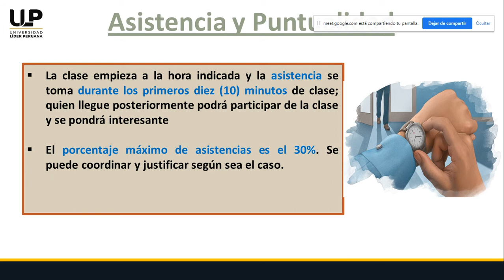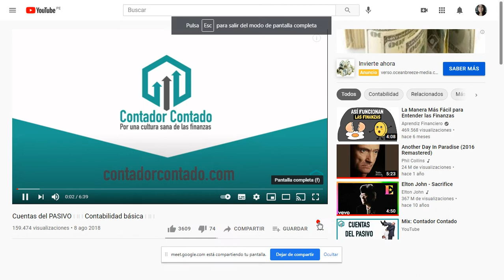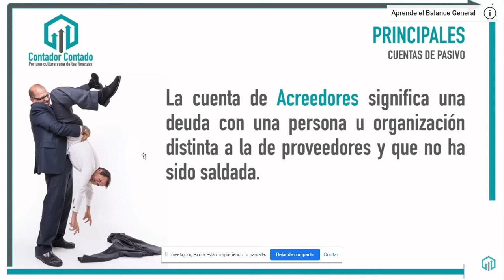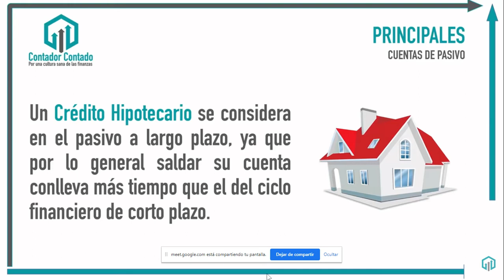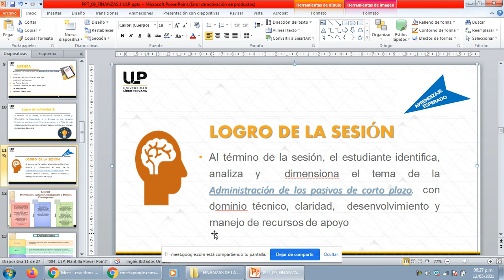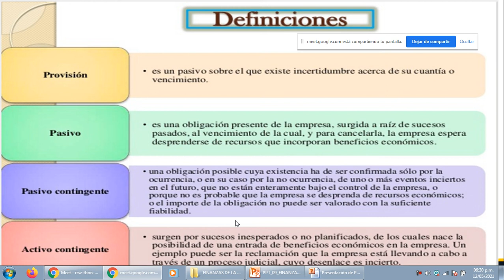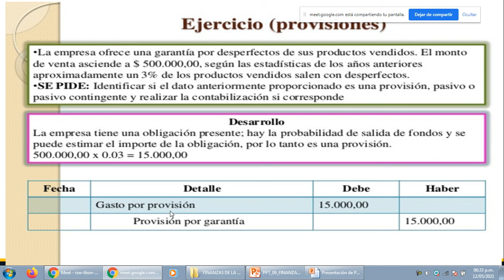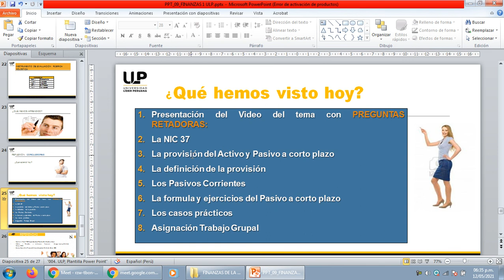Video de la semana 09 ULP Fin 1